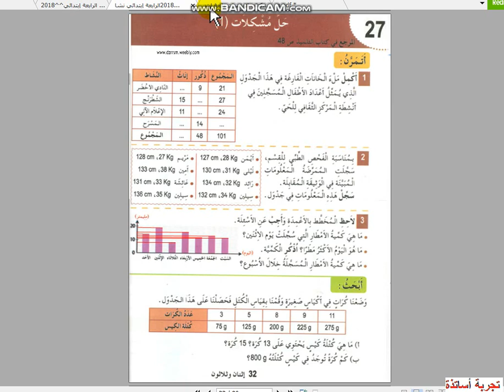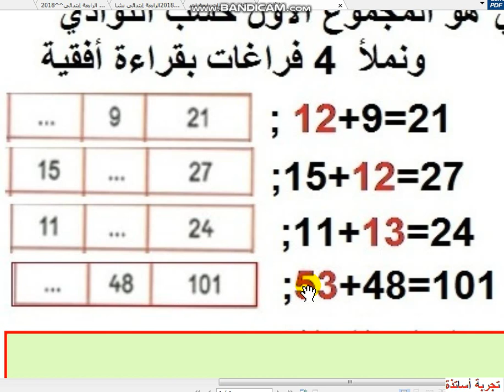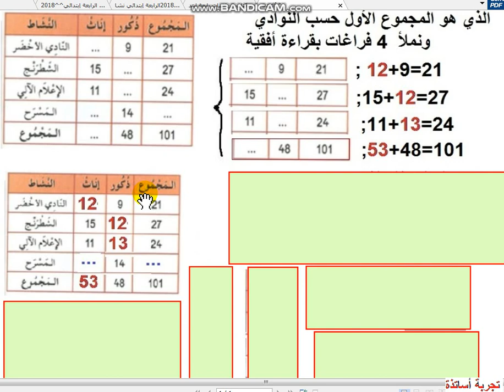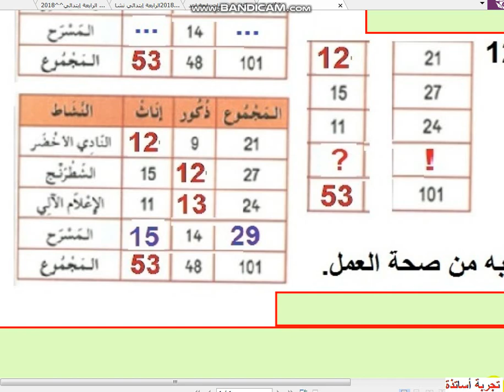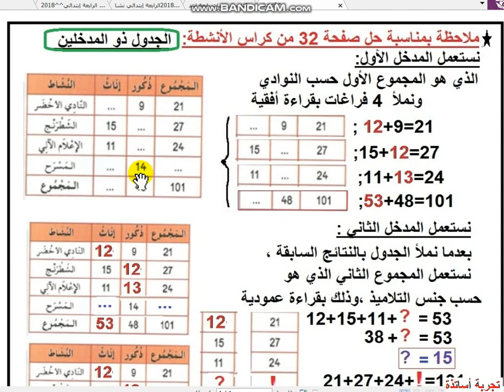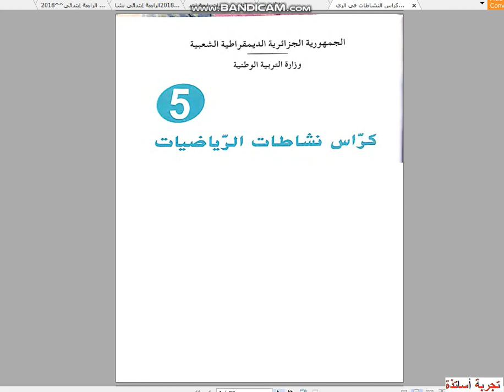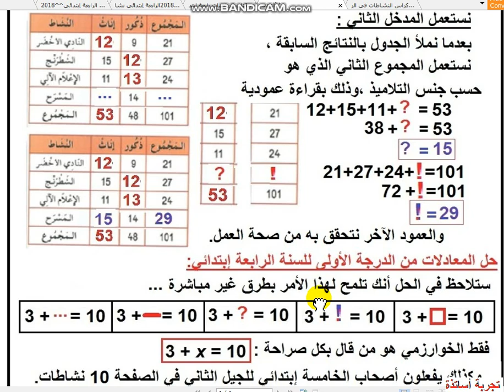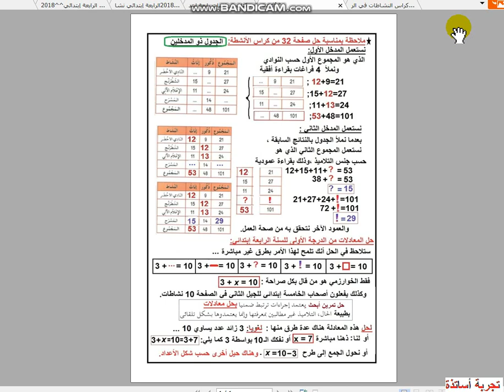الرابعة إبتدائي - شرح دروس الرياضيات - الإحصاء (23)ه